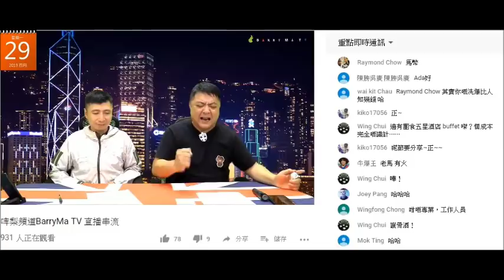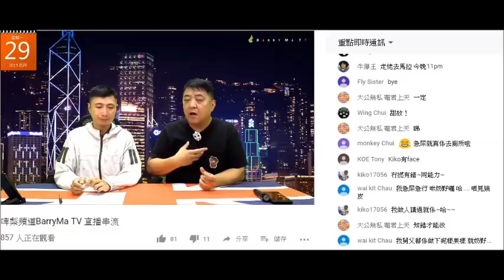20190429 啤梨晚報撚屌馬健賢Barry Ma交完租發窮惡屌operator+上去睇直播班仆街、鳩吹好多人俾錢佢洗、仲爆自己做乜都唔成功、啲仆街唔幫襯撚屌買飛睇戲